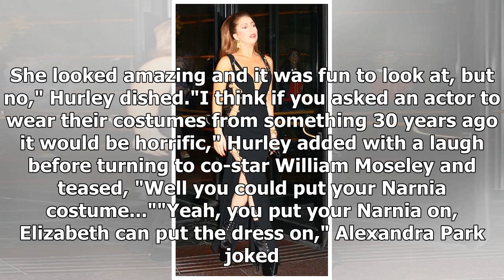Would Elizabeth Hurley Ever Wear Her Iconic Versace Safety Pin Dress Again? | Gossip News